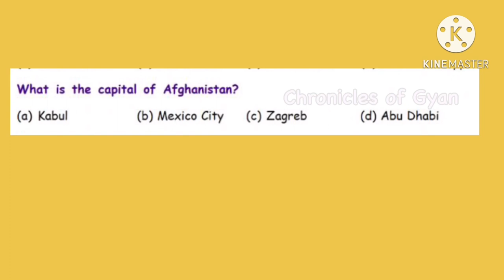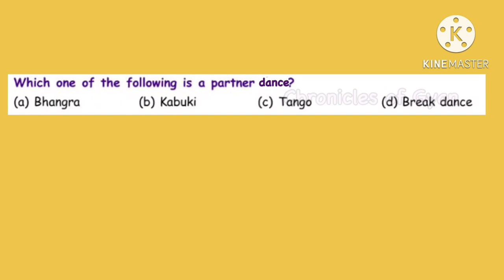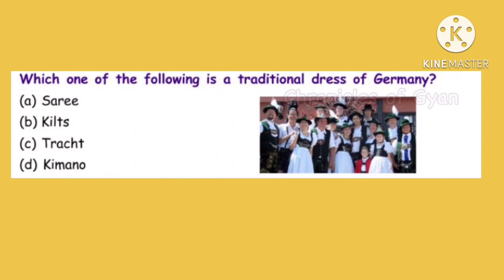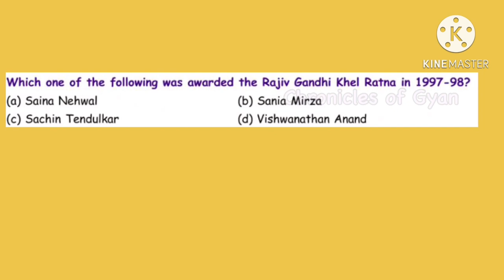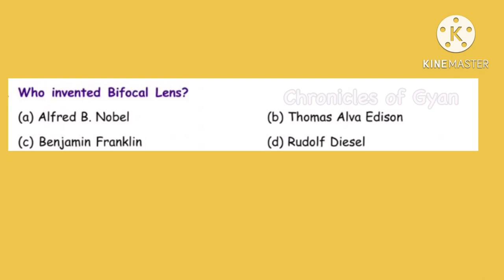GK Olympiad for Class-4 | GK Olympiad Question Answer | Practice IGKO Question Answer 2023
GK Olympiad for Class-4 I GK Olympiad Question Answer I Practice IGKO Question Answer 2023
2023-24 MCQ for general knowledge olympiad